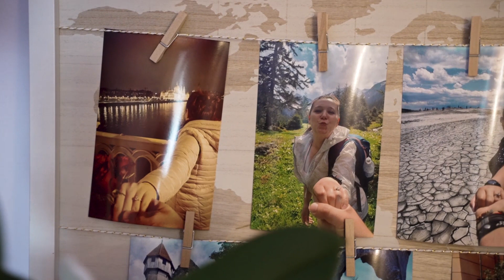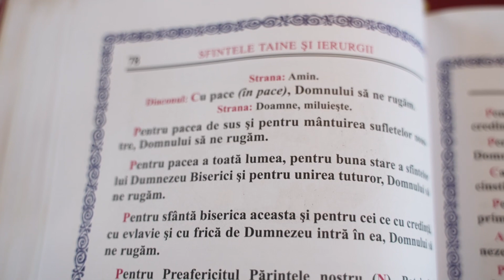Georgiana & Gabriel clipul nuntii by: Pro Media Events